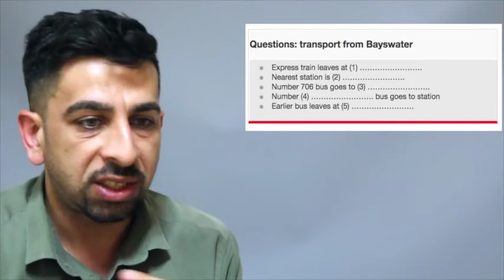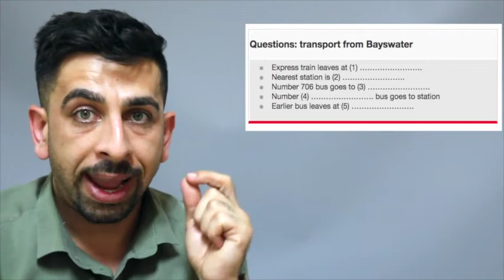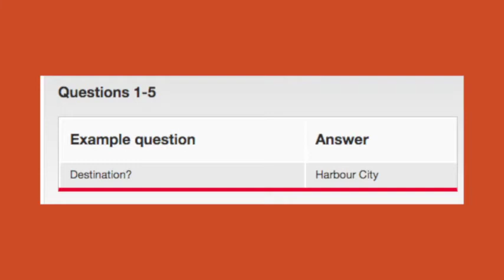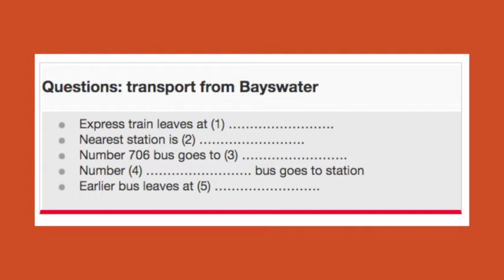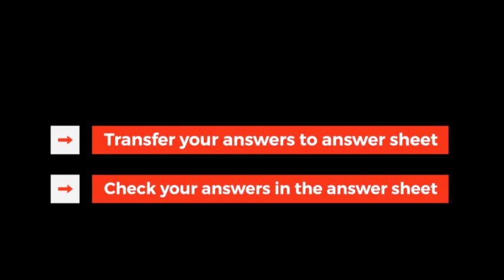IELTS Listening Practice-High Level